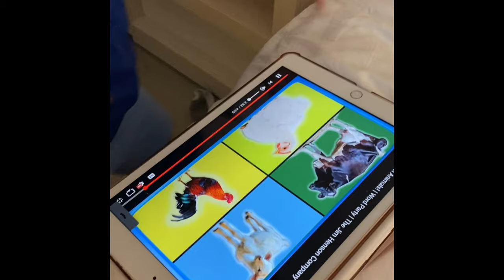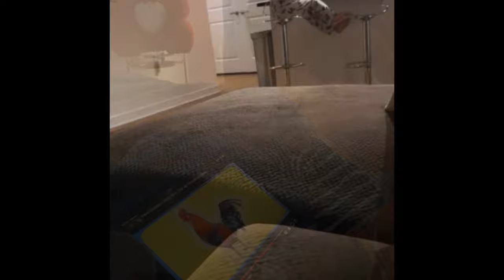Brain Treatment Center Part 1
Bringing you along the journey of my son Matthew and his life on the spectrum. On our channel you will see his treatment, our daily routines, his relationships, and the love and joy he brings into my life. You will also see a little bit about me and some mommy vlogging. Hope you guys can relate enjoy! Please be kind! I don't tolerate any hateful or trolling. Questions are welcome!